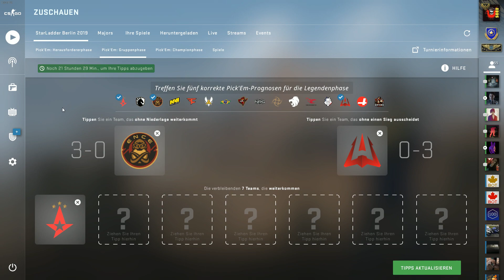CS:GO Pick'Em Berlin Major 2019 - Legends Stage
SooD#8172

My Setup:

- Windows 7
- 32 GB-Ram
- 4x SSD (1TB) = 4 TB
- i7 6700k
- GeForce 1080ti